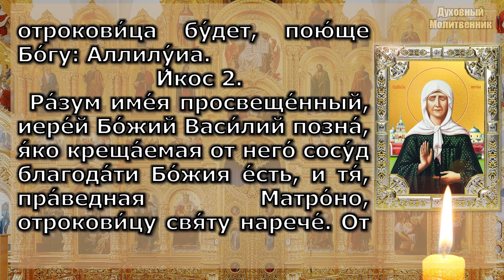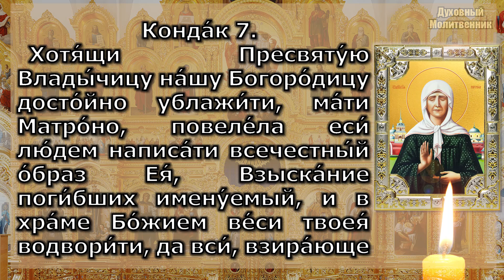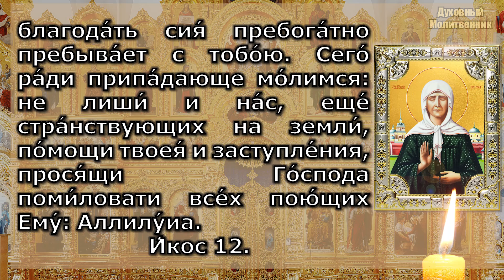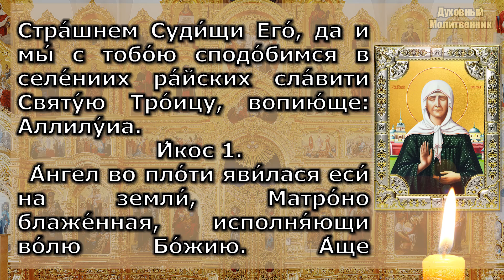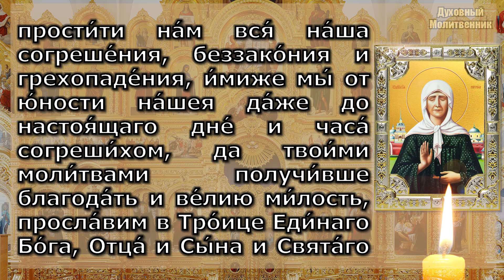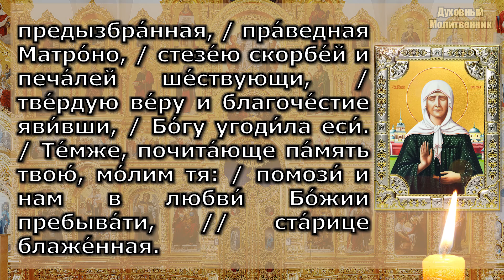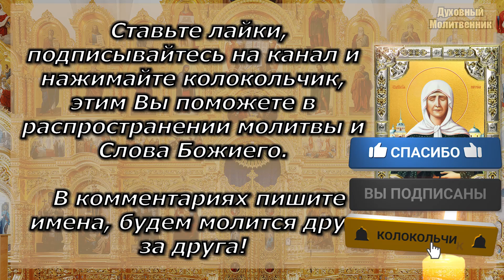Акафист святой блаженной Матроне Московской молитва блаженной Матроне Московской о исцелении, помощи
Акафист святой блаженной Матроне Московской, молитва блаженной Матроне Московской о исцелении и помощи во всякой нужде